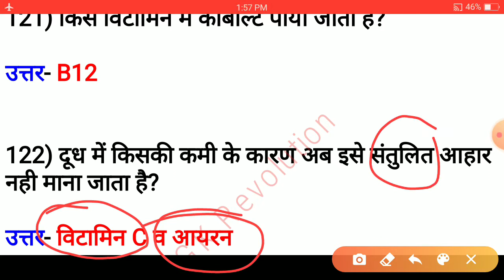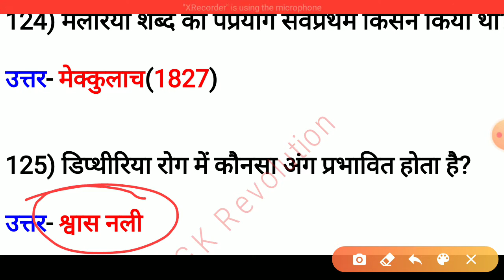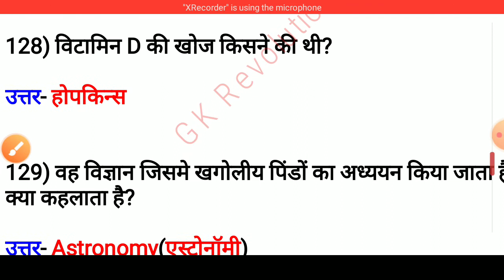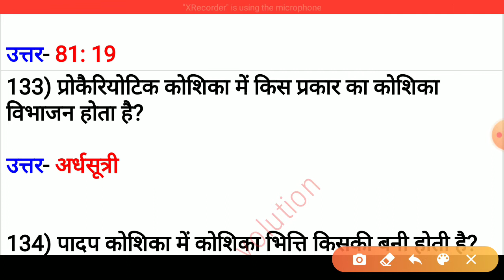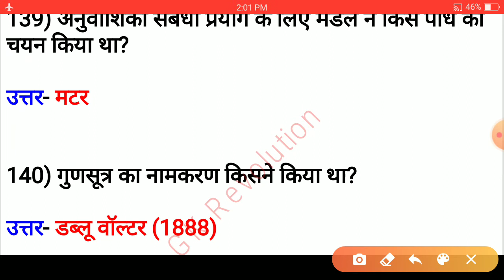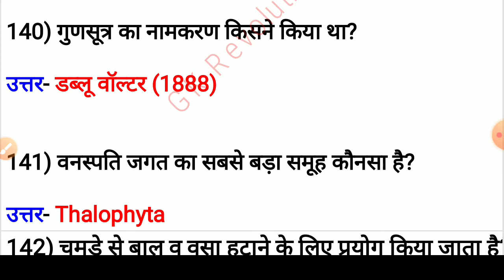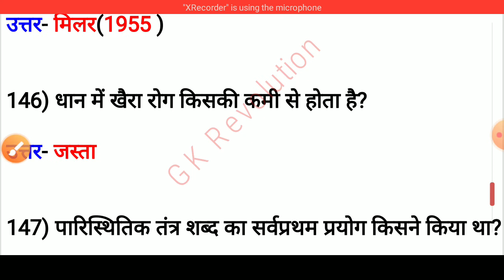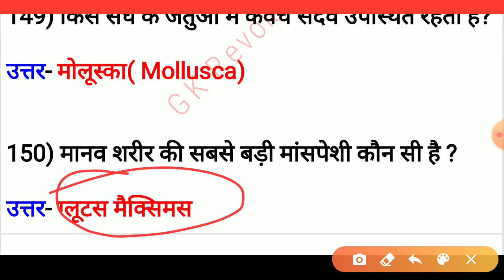#4 General Science Quiz in Hindi | Biology (जीव विज्ञान) | GK Science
SSC (CHSL/CPO/CGL/MTS/JE)
UP (SI/CONSTABLE)
MP (SI/CONSTABLE)
Rajasthan (POLICE/PATWAR)

ntpc exam
railway exam
upsi exam
mppsc
rpsc
uppcs